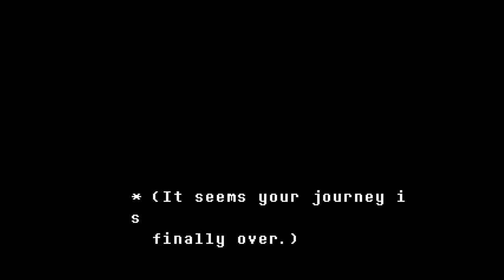undertale thing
help i hate this game